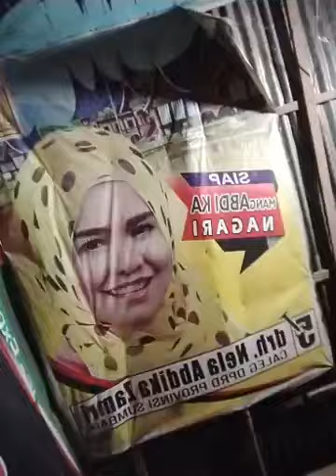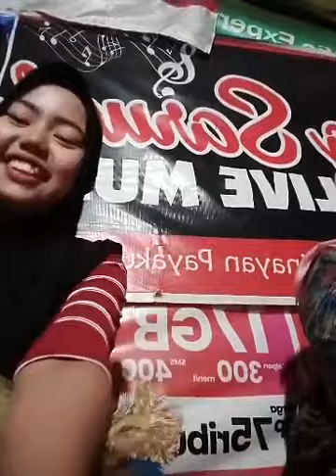Saluang Klasik || Piaman Panjang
Selamat menyaksikan video saluang Minang yang berjudul Saluang Klasik || Piaman Panjang semoga dunsanak kasadonyo pecinta saluang Minang klasik terhibur dengan video kami ini Saluang Klasik || Piaman Panjang. terima kasih
hormat kami
Saluang Minang